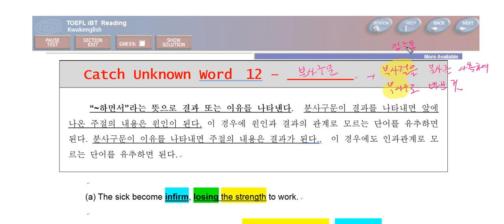토플 리딩 스킬스 Chap 5 Voca 12 분사구문